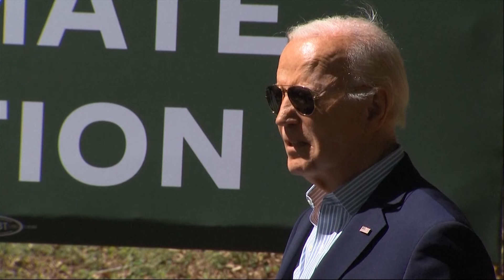Figyelmeztető jelek a tisztaenergiával kapcsolatban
Ahogy a tisztaenergia-célok lendületet vesznek, nem várt következményekre utaló figyelmeztető jelek is vannak, például az a kockázat, amit a partmenti szélerőművek jelenthetnek a parti településekre és élővilágra.

Név: ATV-Gondolat Jel az Objektív Hírszolgáltatásért Alapítvány
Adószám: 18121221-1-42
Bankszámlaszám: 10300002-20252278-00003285